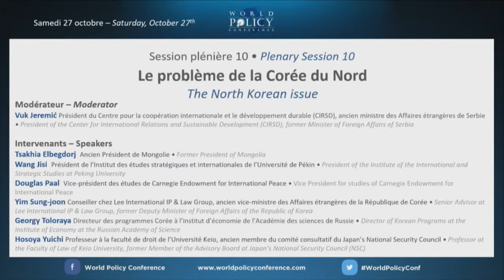WPC 2018 - Plenary session 10: The North Korean issue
Moderator:
Vuk Jeremić, President of the Center for International Relations and Sustainable Development (CIRSD), former Minister of Foreign Affairs of Serbia

Speakers:
Tsakhia Elbegdorj, former President of Mongolia
Wang Jisi, President of the Institute of the International and Strategic Studies at Peking University
Douglas Paal, Vice President for studies of Carnegie Endowment for International Peace
Yim Sung-joon, Senior Advisor at Lee International IP & Law Group, former Deputy Minister of Foreign Affairs of the Republic of Korea
Georgy Toloraya, Director of Asian Strategy Center at the Institute of Economics of the Russian Academy of Sciences
Hosoya Yuichi, Professor at the Faculty of Law of Keio University, former Member of the Advisory Board at Japan’s National Security Council (NSC)